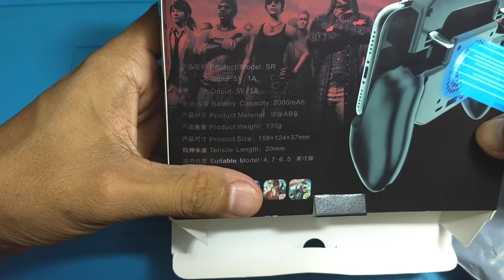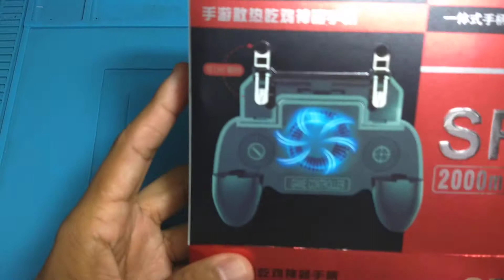CONTROLE GAME PARA CELULAR, COM COOLER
Ótimo controle para você jogar sem  esquentar a cabeça , com o seu celular descarregando ou esquentando .